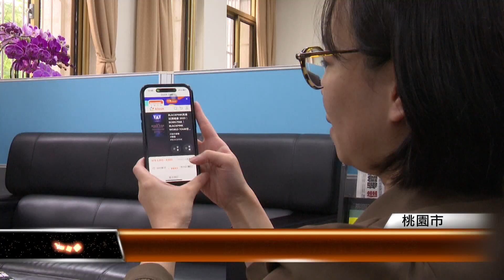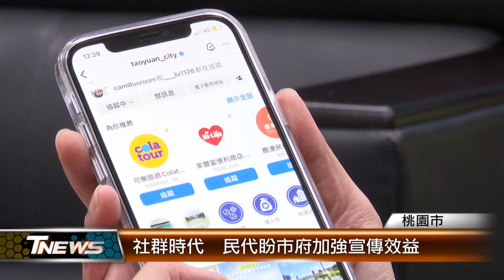社群時代 民代盼市府加強宣傳效益│T-NEWS聯播網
社群時代，你一天上網幾個小時呢？桃園市議員在市議會定期會上，關心新聞處在臉書、IG、YT等平台上的追蹤數和觸及率，呼籲發揮更大的宣傳效益。